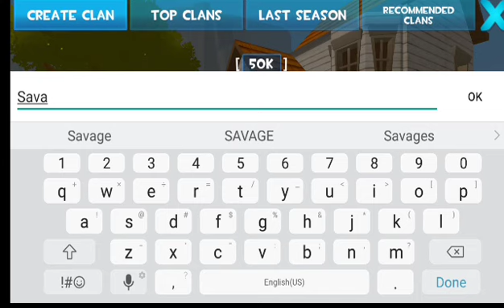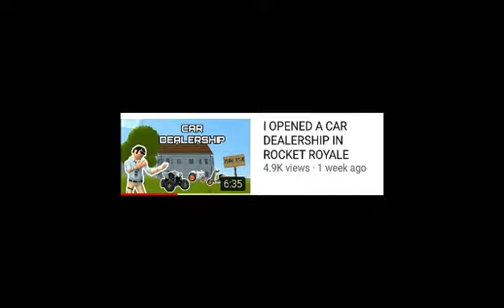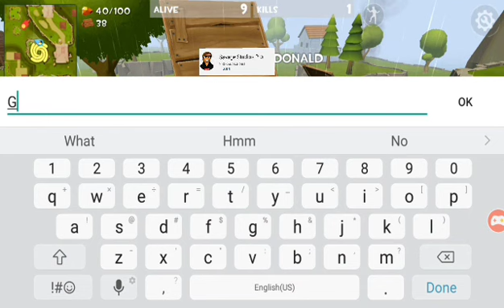I OPENED A GUN STORE IN ROCKET ROYALE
- New Core Wars map! Sky Temple.
- 5 new character skins.
- New vehicle at Sandy Desert: ATV.
- Dummy Decoy improved: now it looks like a player skin.
- New weapon: Quad Launcher! Less powerful than Bazooka, but fires faster.
- Balance: Bazooka spawn chance reduced by 50%.
- Balance: G3 spawn chance reduced by 30%.
- Old Android 4.3 and lower is no longer supported. Build a Rocket, Craft Forts, Survive in the Ultimate Battle Royale!

The game requires less than 100 MB without additional downloads, and very well optimized for low-end devices!

Features:
- Unique Rocket Battle Royale gameplay.
- Everything is destructible! Real Sandbox mode.
- Craft Defenses, Forts, Towers, Sky Bridges, anything possible!
- Real-time fast-paced 25-Players online matches!
- Play with your friends online, connect to your friend game via friend list.
- Highest FPS (frames-per-second) you can get!
- Tons of items and weapons to loot!
- Large open world battlefield.

Are you ready to be creative, act smart and cause massive destruction? Welcome to Rocket Royale!

 Creative Destruction is a sandbox survival game that features the utmost fun of building and firing.

In the mood for a heart-stirring showdown? You will parachute into a vast battlefield where 100-player deathmatch is raging. Outplay your way to be the last one standing.

Build the best, break the rest! Jump straight in this do-or-die battle where you can wield creative weapons, race against snowstorms, and unleash your inner beast.

Varied gameplay modes, weather and time systems bring a new level of hectic fun. Whether you fight like a lone wolf or team up, there are always surprises waiting to be explored!

Come embark on a winner-takes-all slugfest in Creative Destruction today and show’em what you could be.

Fortnite is a survival game where 100 players fight against each other in player versus player combat to be the last one standing. It is a fast-paced, action-packed game, not unlike The Hunger Games, where strategic thinking is a must in order to survive.